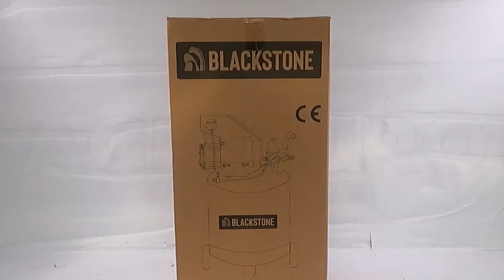BlackStone V-LBC 50-20 Electric Air Compressor - 50 L Tank - 8 bar Pressure - Assembly tutorial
The Blackstone V-LBC 50-20 air compressor can be used for a wide variety of works. It’s the ideal tool for hobbyists and for household jobs. It has a large-sized compressed air storage tank of 50 liters. The compressor weighs only 25 Kg and it can be easily transported thanks to the practical upper handle.
Powered by a 2 HP electric motor, this air compressor has a 50 L/min of compressed air suction capacity. It’s capable of reaching a 8 bar Max pressure.
Thanks to its compact, vertically developed shape, it takes up little space, allowing it to be easily stored.
Suitable for a number of applications:
Air-blowing
Inflation
Airbrushing
Nailing - Stapling
Spraying treatments
Painting
Professional Painting
Screw Driving